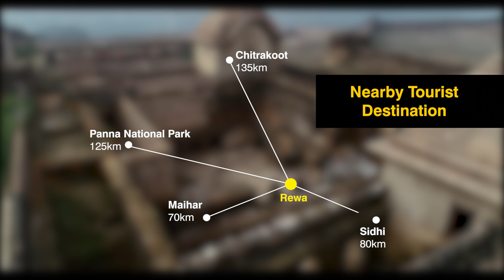Keoti Fort | Rewa | MP Tourism